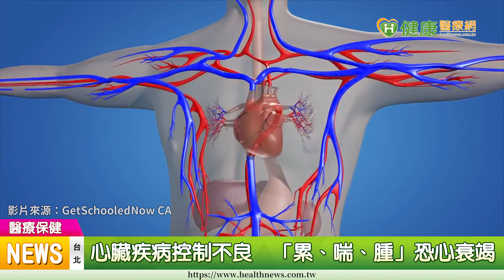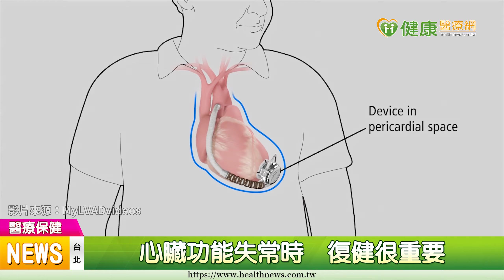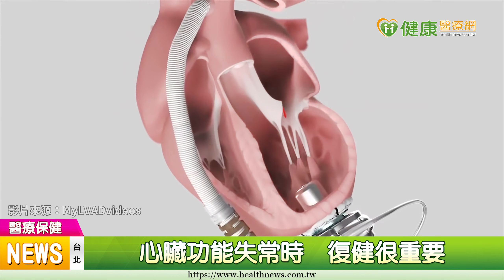【心衰竭】換心者「僧多粥少」 淺談心衰竭治療策略｜健康醫療網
【健康醫療網／記者田柏升報導】心臟全年運轉不停歇，幫助身體循環血液，如果冠心病、心肌梗塞、心房顫動、心肌病變等心臟疾病控制不良，就很可能發展成心衰竭。

心衰竭, 心臟移植, 心臟復健, 心室輔助器, 魏崢, 陽厚生, 心臟內科, 振興醫院